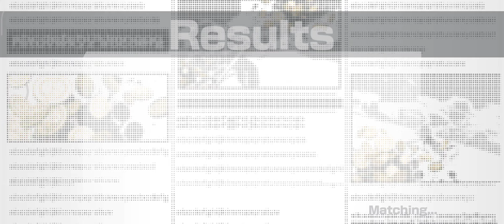ONE PIECE Bounty Rush - Full Gameplay Walkthrough (Android & iOS) Game0fgamers